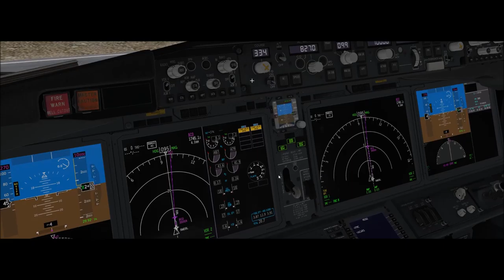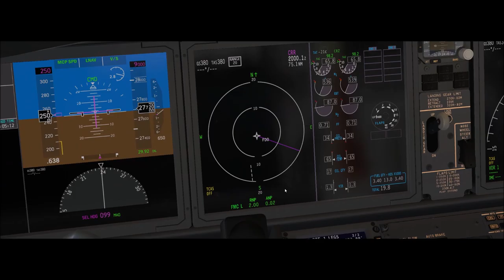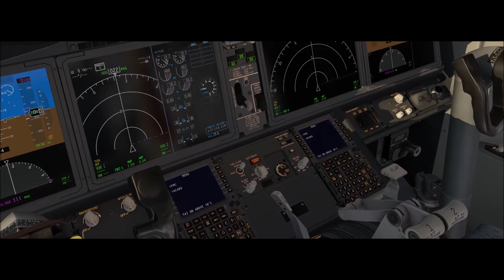X-Plane 11 #211 Boeing 737Max 8 Fly Virtual São Paulo (SBGR) Buenos Aires (SAEZ)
▬▬▬▬▬▬▬▬▬ஜ۩۞۩ஜ▬▬▬▬▬▬▬▬▬▬
Mais Informações Logo a Baixo
▬▬▬▬▬▬▬▬▬ஜ۩۞۩ஜ▬▬▬▬▬▬▬▬▬▬
✪ Links e Downloads ✪